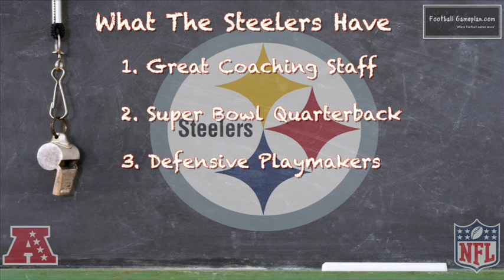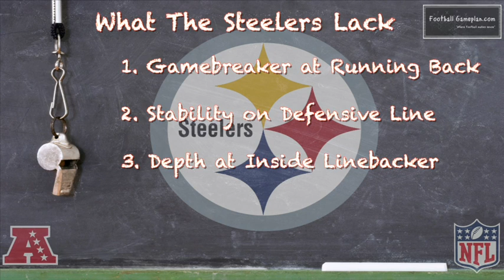Football Gameplan's 2013 NFL Team Preview - Pittsburgh Steelers